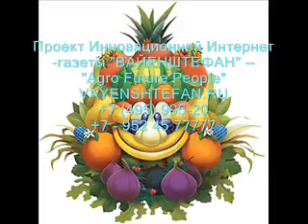Agro Future People VAYENSHTEFAN RU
Проект "Agro Future People"

Инновационной Интернет-газеты "ВАЙЕНШТЕФАН"
VAYENSHTEFAN RU